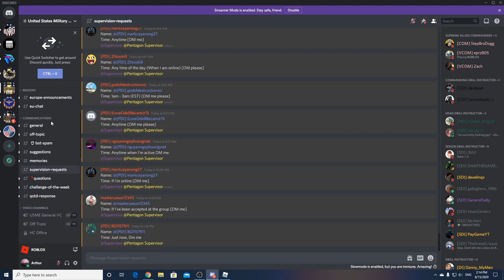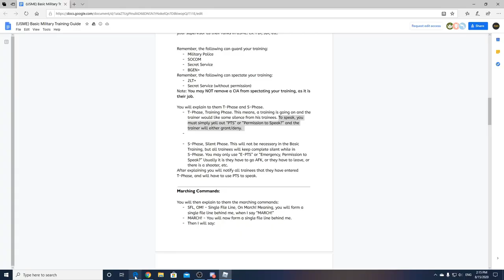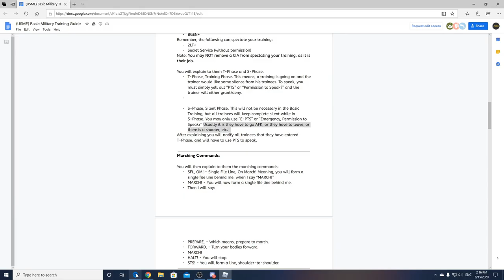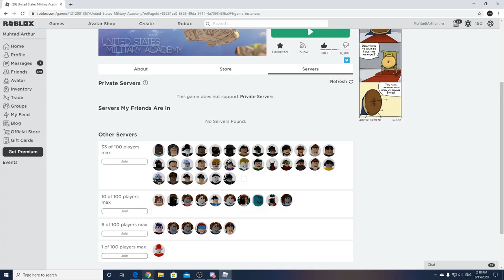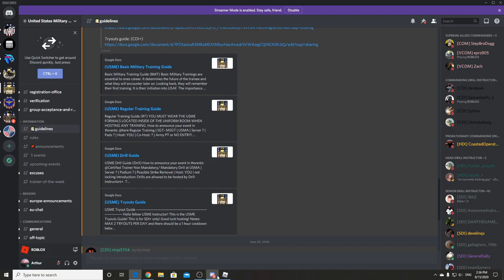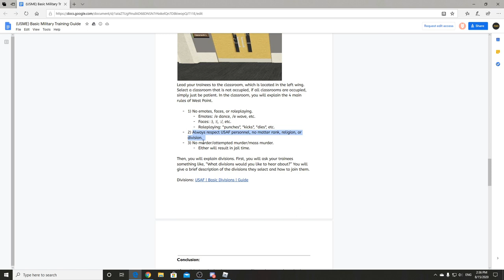Roblox: USAF | A full demonstration on how to do a BMT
I have not been paid to do this, and I am NOT advertising. This video is just to simply show new USME members how to host a BMT. (Video edition)